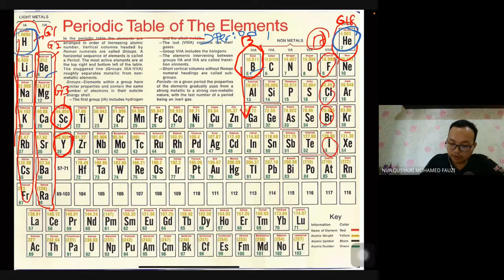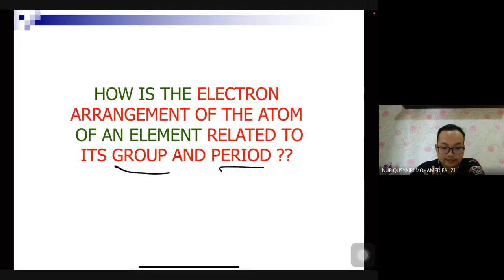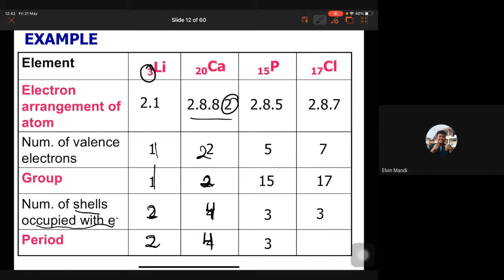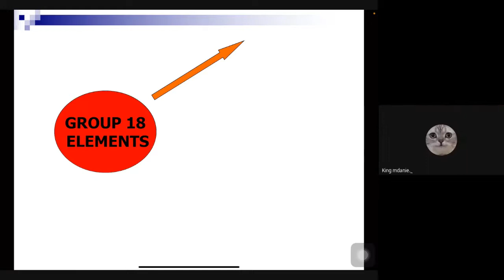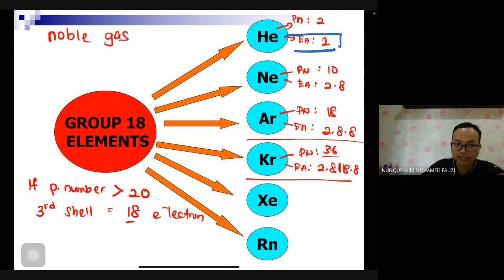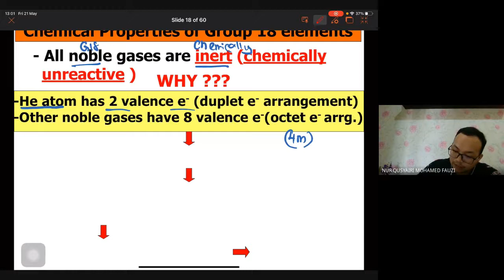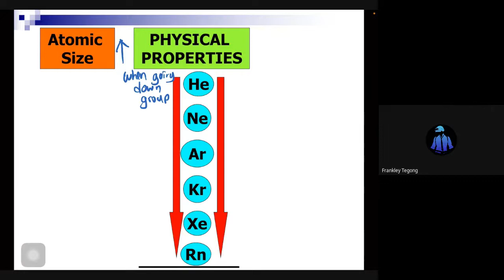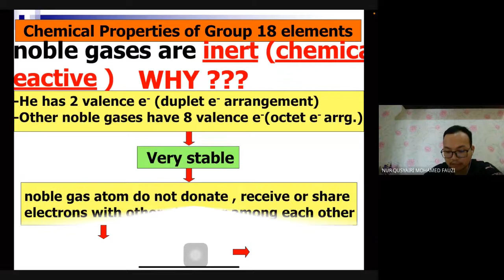Chemistry Form 4 KSSM Chapter 4 : 4.2 & 4.3 (Arrangement in Periodic Table & Group 18 Elements)